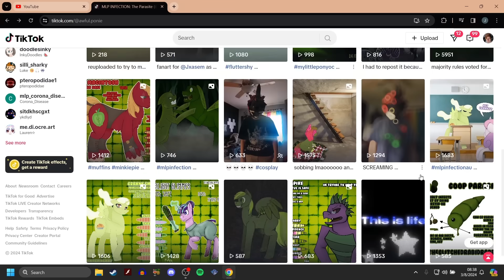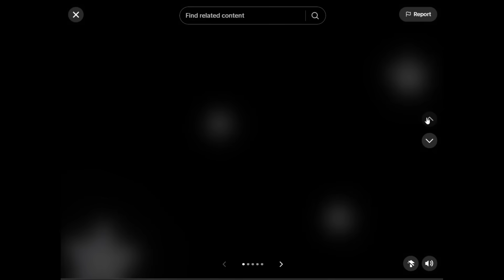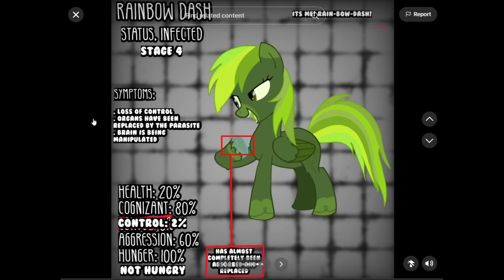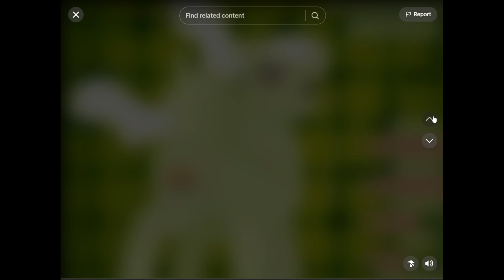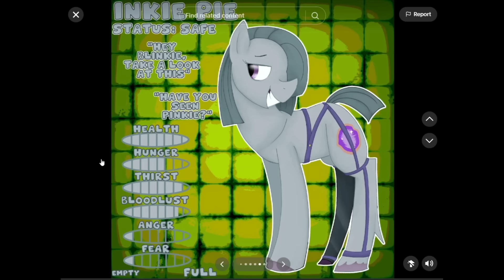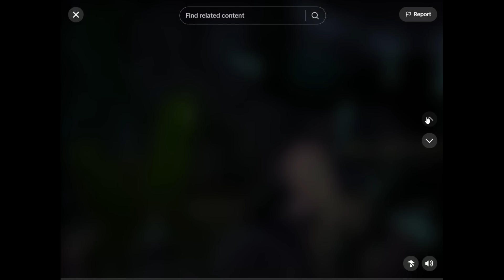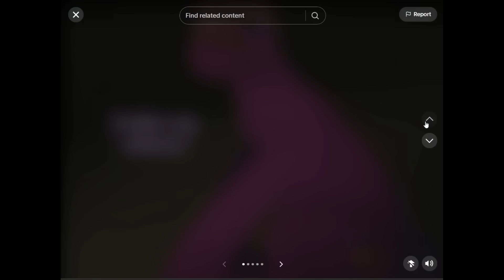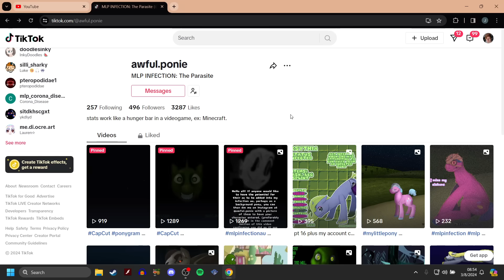The Parasitic Takeover (MLP Horror AU)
Welcome to another MLP Horror AU off of Tiktok!

check this one out here! (it has me in it!)

Discord server!

-Social Media-